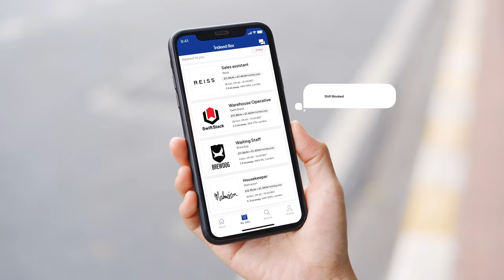Indeed Flex Marketplace (UK)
By giving jobseekers ownership, control, and choice over where, when, and how they work, we deliver an engaged and consistent workforce for our clients.